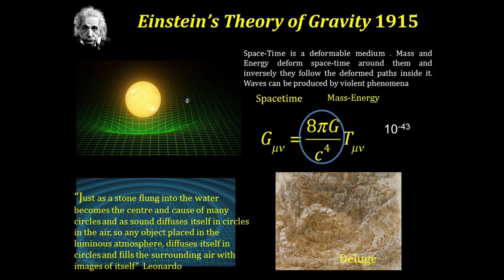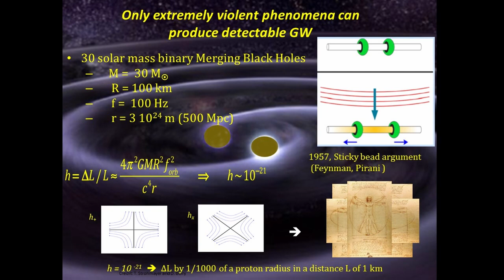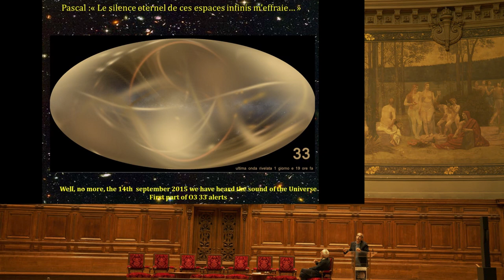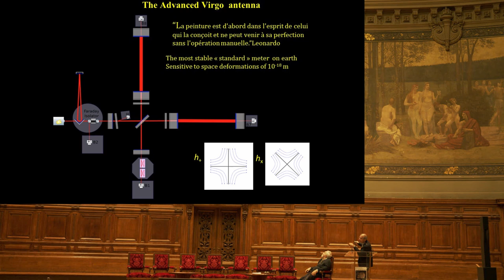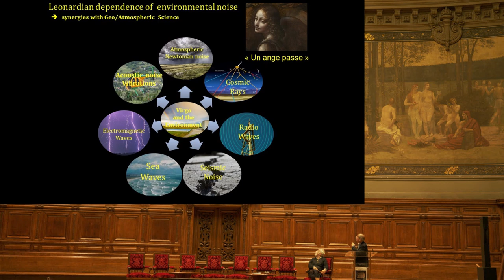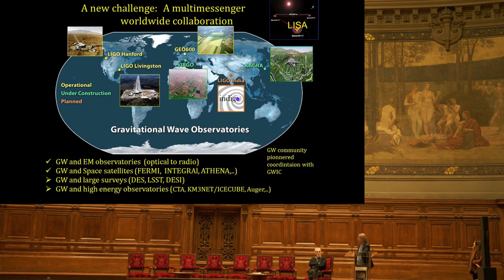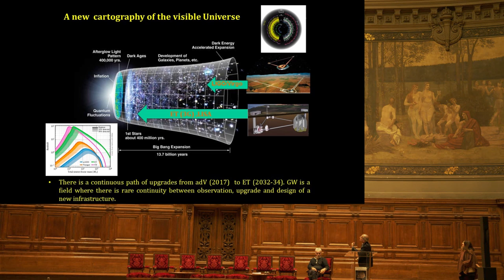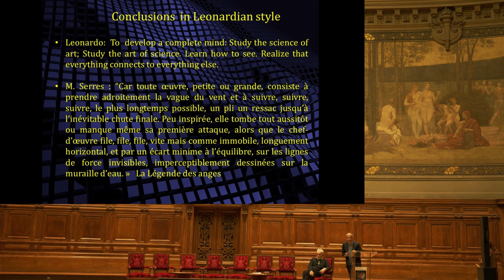IV - 1 l’actualité des recherches sur les ondes gravitationnelles. par Stavros Katsanevas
ce il ya manal la table ronde merci à six il n'y a que tu arrives et des piges à pascal antoine jean paul mann à nous d'être heureux dans l'avenir y venir si si c'est l'épreuve et seul stable le cac cédait 20 ce qui va ouvrir la 4e et tables rondes sur l'avenir à l'écouté de l'univers les zones de gravitationnelle mais si stavros voilà après ça cela yves la jebba bonsoir bonsoir vous voyez ici donc je vais vous parler des hommes gravitationnelle vous voyez ici à une institution que je fais à mon île de la mer egée avec les sables est de potter et du potier un voisin donc c'est une institution de deux trous noirs évidemment qui entre en fusion commençons un tout petit peu par un parlant de la grande révolution d'einstein qu'est ce qu'il a fait c'est lui qui nous a expliqué que l'espace et le temps sont déformables ce n'est pas une sorte de socle à immobile un observateur si vous voulez à externe des choses qui se passent à l'intérieur mais qu'il et déformable par la masse et l'énergie qui a son sein et donc si vous avez affaire à un violent sap est libre et ça peut aussi les et c'est ça qui fait qu'on peut avoir des ondes gravitationnelles les heureusement pour nous l'équation est telle que les caractéristiques de l'espace-temps liés à la masse et l'énergie sont liés avec une constante qui est vraiment très petit 10 ans - 43 donc c'est pas facile à produire des ondes gravitationnelles sur terre première référence à un leonardo il aimait aussi beaucoup l'eau et lebouc aimait beaucoup les tourbillons il aimait beaucoup de choses qui sont rondes c'est seulement galilée après qui vous qui aimez râlent les choses l'inr jeu même trouver une phrase extraordinaire de gagner qui dit gail excusez-moi des lenoardo qui dit comme une pierre qu'on jette dans la dans l'eau et des biens les centres et la cause des plaintes de cercles que même que là que le son diffusé soi-même d'un bep en cercle dans l'air ainsi chaque objet objets placés dans l'atmosphère luminaires diffuse autour de lui des cercles et rampi l'air qui l'entourent si le fameux sfumato ac là on a bien mais c'est une chose extraordinaire pour ces connais qui sont les hommes gravitationnelle donc je vous ai dit que pour faire des ondes gravitationnelles vous avez besoin de beaucoup d'énergie et beaucoup de masse donc vous avez besoin des deux trous noirs de masse qui sont par exemple le 30 mars solaire qui est sur une fusion et alors qu'est ce que vous obtenez vous obtenez un changement d échelle une élongation si vous voulez ou une courte mandine échelle par un facteur qui est toujours très petit 10 - 21 et c'est très difficile de voir comment on pourrait voir sa d'ailleurs instincts animaux sont vraiment à connaître comment le fait que seulement 40 ans après l'invention qu'on a compris que c'est que je viens de vous dire qu'en fait si vous avez un cendre et de cercles déçu inondations elle qui va passer va les faire osciller donc ça s'appelait les scpi d'arguments donc c'est ça à la forme des landes gravitationnelle qui vient qui allonge qui est courte ah si vous voulez une distance je jouais avec ça vous prenez l'homme de vitruve et vous pouvez longue invitation lui qui va passer va le changer les dimensions d'abord à un photographe d'un perpendiculaire après alex tanguay a knicks après un z ainsi de suite et aussi selon les diagonales donc quelles sont les sources qu'on peut voir on peut voir ce que je viens de vous dire la colle et sa connaissance de deux trous noirs ou deux étoiles à neutrons a donc c'est ça qu'on a cru on peut voir de source continue vous pouvez avoir une étoile à neutrons qui tourne et qui aimait cette radiation vous pouvez avoir l'explosion des super nova cella symétrique aura aussi des gens plus habitationnel et vous pouvez aussi attendre de voir des ongs nationales qui viennent l'univers de 109 league donc tout ça marica a dit vous en parler un tout petit peu le grand événement du temps qui a passé c'était la première détection le 14 septembre 2015 après le fait que quand tu y es il est au début c'était seulement le 2e les deux américains la égaux quand virgo la partie européenne est entrée en avait trois alors on pourrait faire la triangulation c'est à dire on pourrait pointer sur un moment sur l'endroit du ciel où se trouve cet événement donc on a descendu 2000 vous pouvez pas lié à 2000 des grès carré de région possible à 10 et à 60 donc beaucoup mieux après il ya eu le fameux événements des étoiles à neutrons multi message emma le cas a dû vous a parlé on a fini à la fin de 2018 avec en ressources maintenant on est en train de faire un grand d'observation comme on dit et on est à 33 alerte ça vraiment on commence à entrer dans la vraie astronomie des cdc détection gravitationnelle est la chose que j'aime toujours à dire que pascal me disait que le silence éternel de ces espaces infinis m'effraie et vf cher pascal